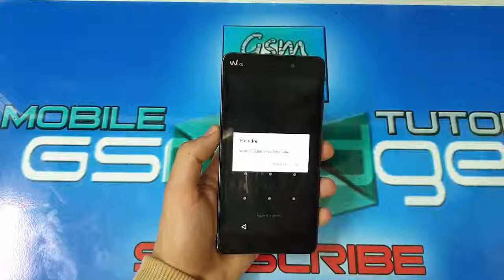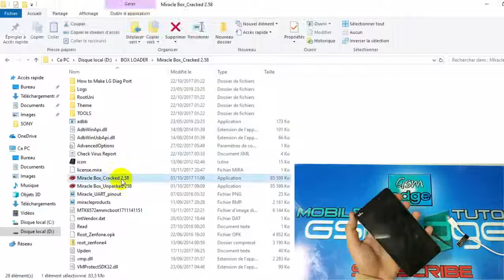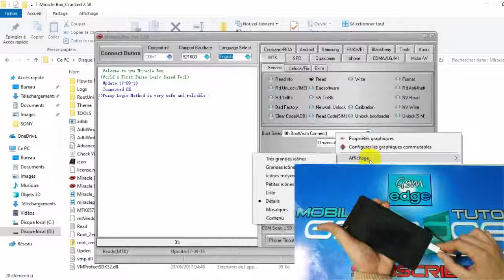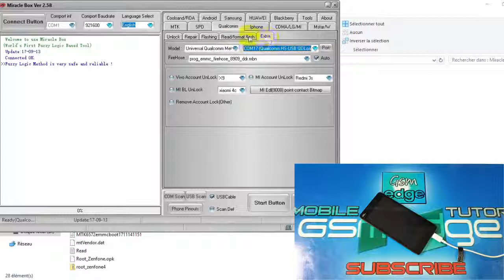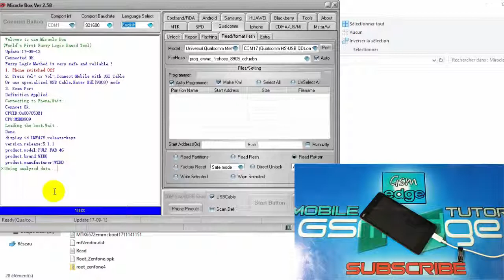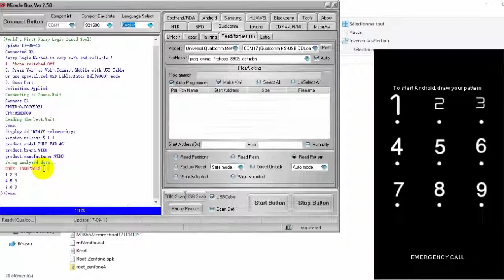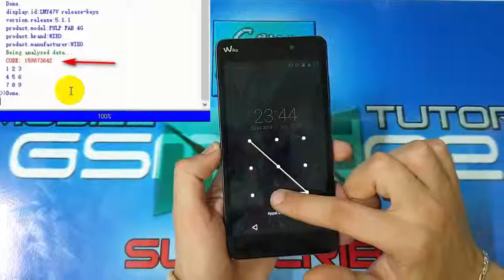HOW TO REMOVE PIN PATTERN ON ANY ANDROID QUALCOMM WITHOUT (Reset) DATA LOSS